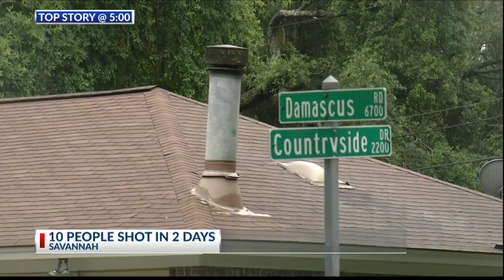10 people shot in 48 hours in Savannah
10 people shot in 48 hours in Savannah